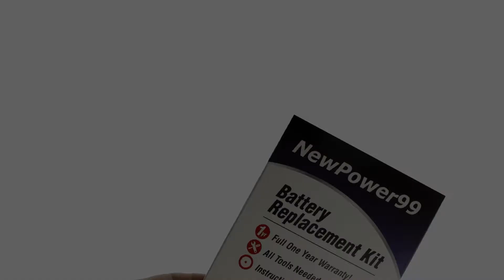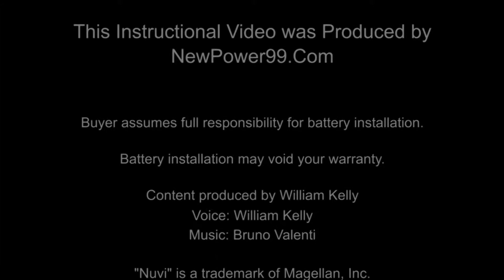How To Replace Your Garmin Nuvi 2555 Battery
Complete Battery Replacement Kit from NewPower99.com is available Part of the complete Battery Replacement Kit from NewPower99.com, this video provides a step by step demonstration of the procedure for replacing the battery in your TomTom Start 42 GPS.  The battery Installation kit contains a new high capacity battery, battery installation video, and necessary tools for battery replacement.  Includes one year money back guarantee!